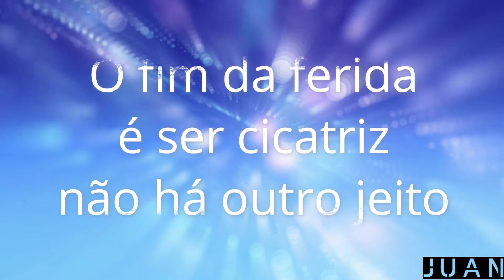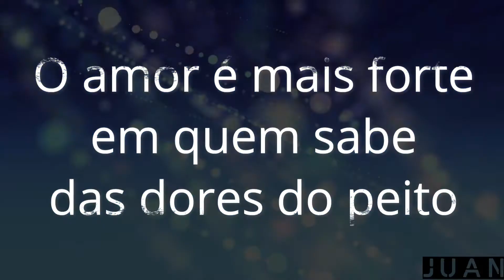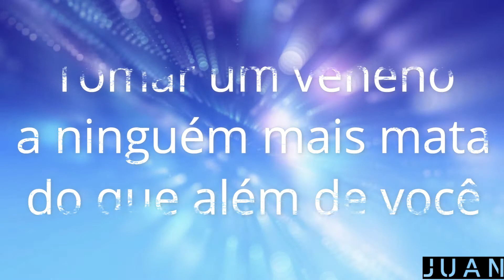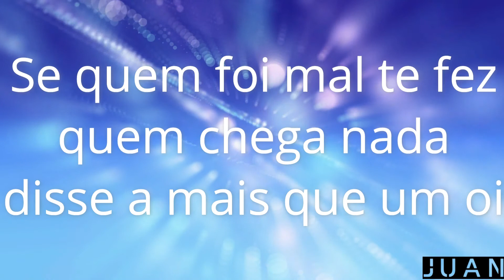JUAN | Re-Conhecer [Lyric Video]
Siga no Instagram @umcantor

Faixa 2 do álbum "Refração" de Juan

Produzida por Montevideo Records

Voz: Juan
Bateria: Joaquín Charruti
Guitarras e Contrabaixo: Gabriel Araujo
Arranjos e produção: Juan, Gabriel Araujo, Pablo Soñora

Direção de Arte: Lucas Selhorst